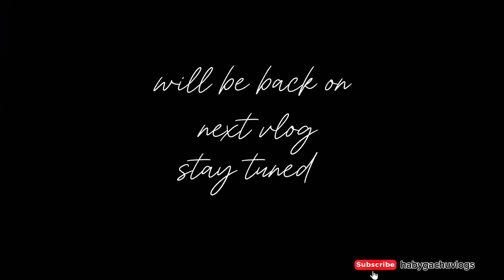OUR MARRIAGE 🧡 | Q/A ANSWERS❤️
Hello all 💙 So this video is based to our Q/A posted in our Instagram story,Hope our video make your doubts clear 💙and we are starting vlog in this channel,Do subscribe our channel and keep supporting 💙